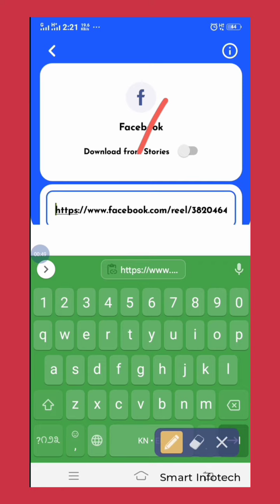How to Download Reels videos In SD card in Kannada ?